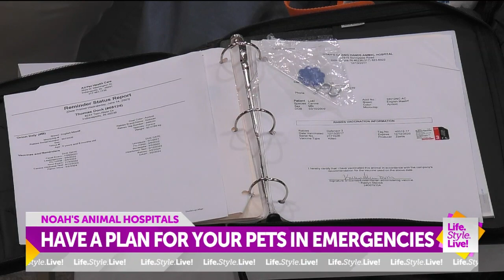June is National Pet Preparedness Month